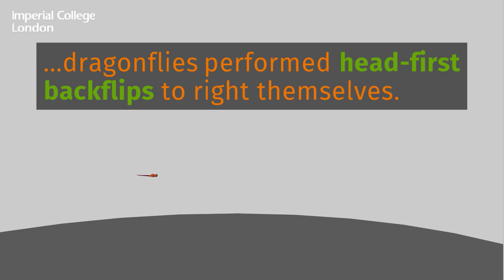Dragonflies perform upside down backflips to right themselves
High speed cameras and CGI technology have revealed the inbuilt righting mechanisms used by dragonflies when they are thrown off balance.

The findings add to current knowledge of how insects fly and keep stable in the air. They could also help to inspire new designs in small aerial vehicles like drones, which can be useful for search-and-rescue attempts and building inspection.